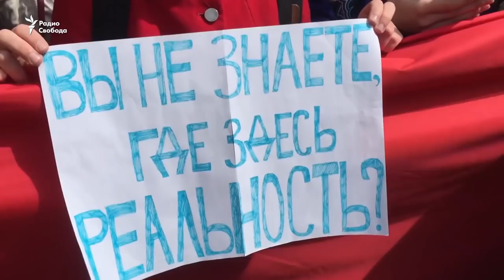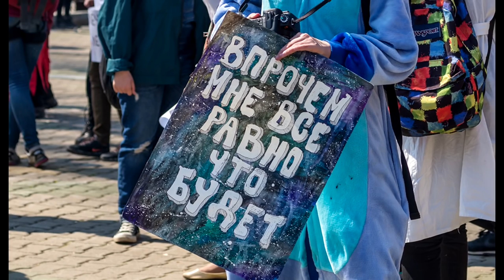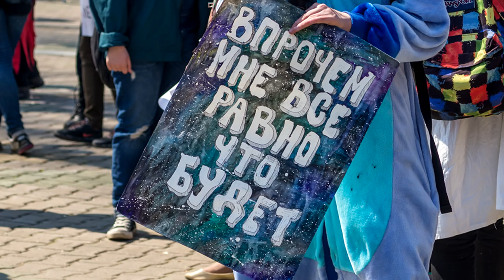🎪 🎺 Страна сошла с ума или я что-то не понимаю ?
Что такое монстрация ?